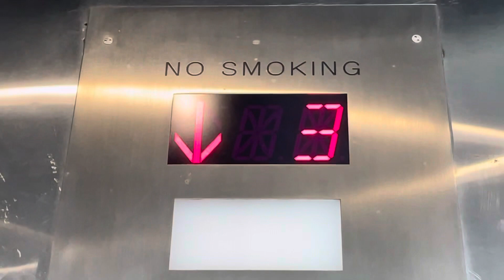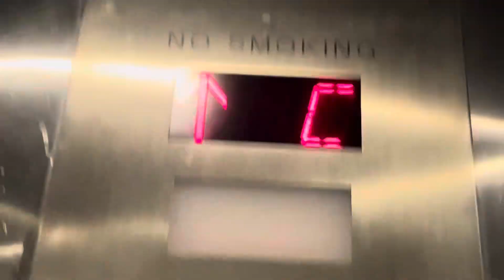Former Downey Goodlein Elevator @ Court Street Garage in Rochester, New York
Is photography a crime or no 😭😭💀💀💀🤓🤓🤓
0:33 i am sorry for the camera glitch